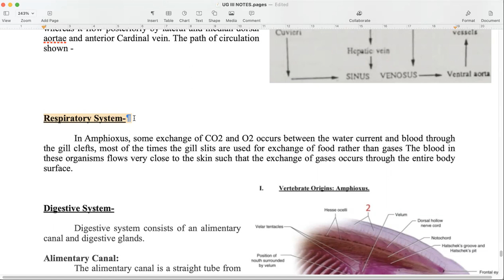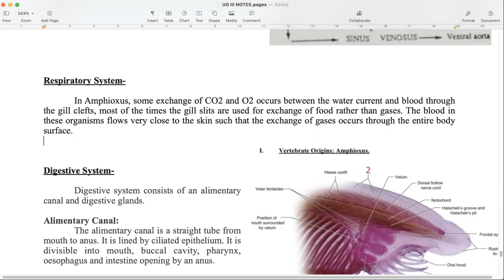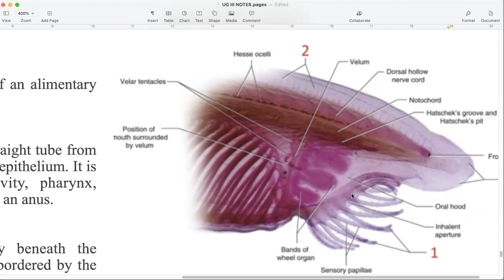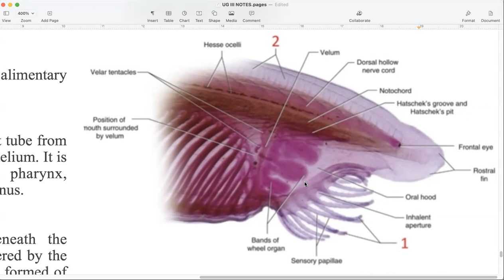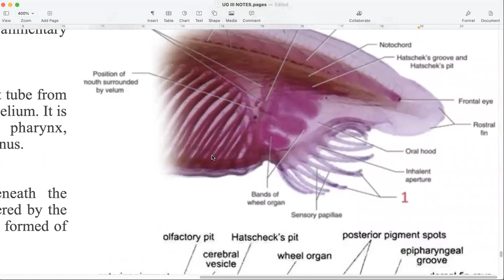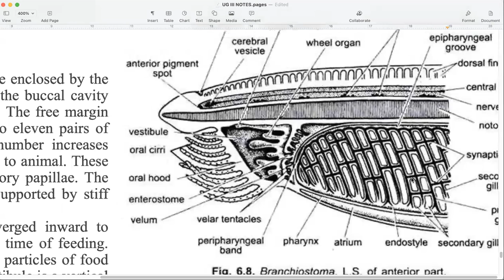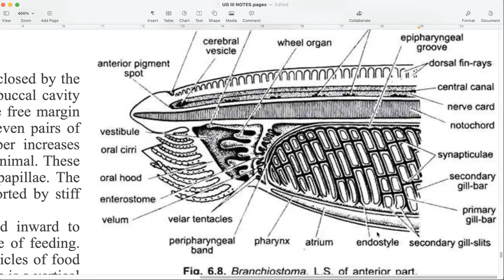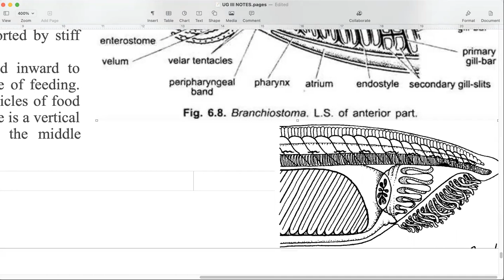Zoology BSc Yr2 (III) Amphioxus: General Anatomy & Life cycle p5